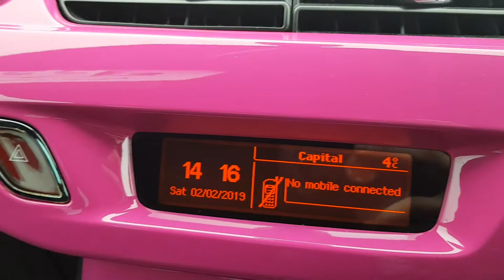Unique Citroen DS3 - Approved Used